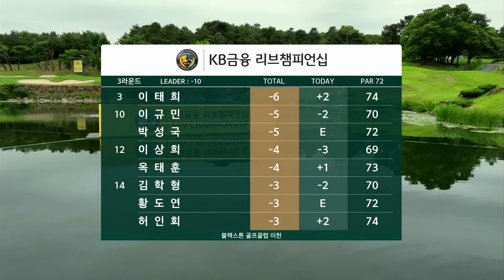[2024 KPGA] 버라이어티한 하루! 한승수(-10) 단독 선두, 이태훈 2타 차 2위.. 김찬우•김민규•이태희(-6) T3｜KB금융 리브챔피언십 3R